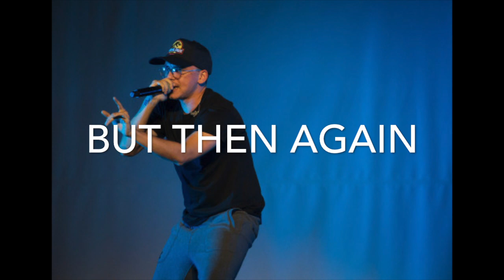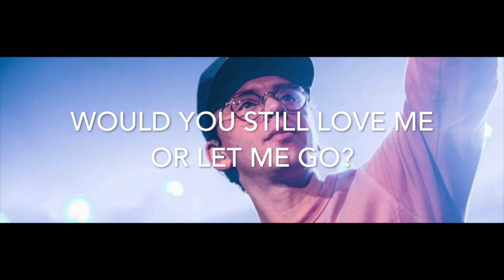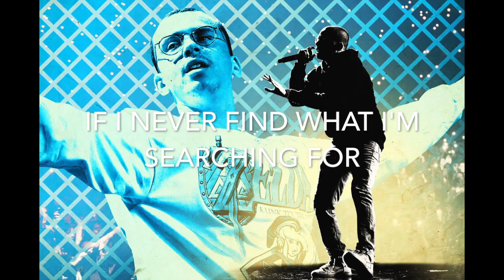By The Bridge - Logic (Lyrics)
please like me, add me, and follow!